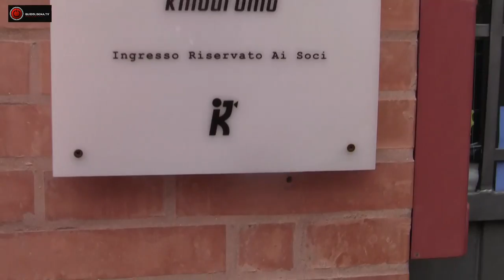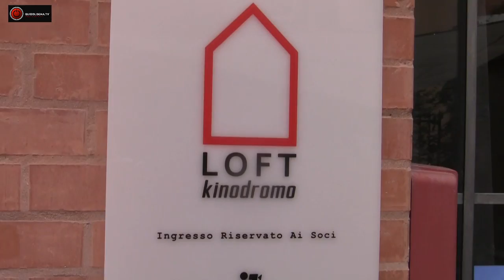SUBURBAN - Le serate al Cinema con il Kinodromo